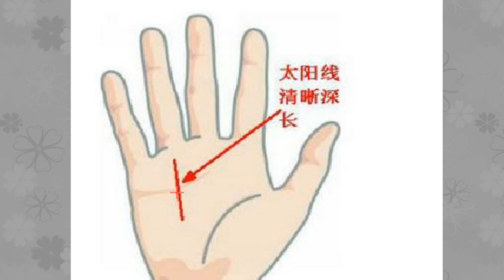有这类手相的人，亿万富翁，对照下面手相图解来了解你的手相！